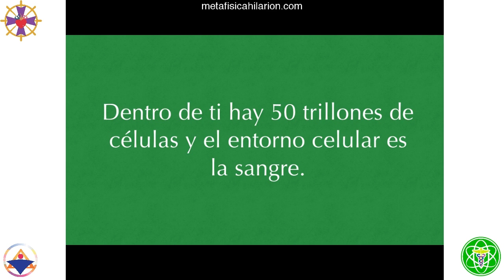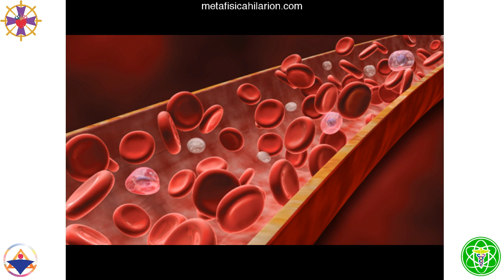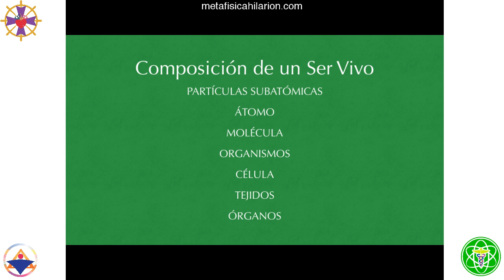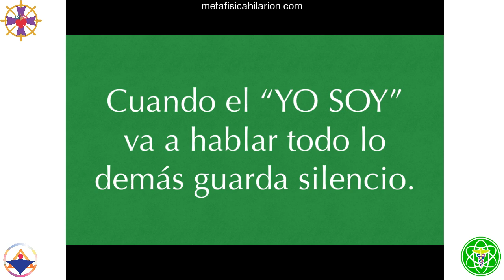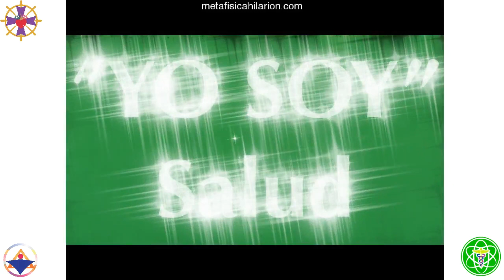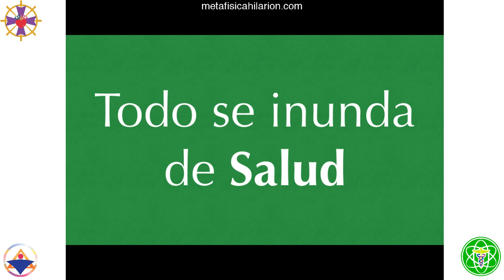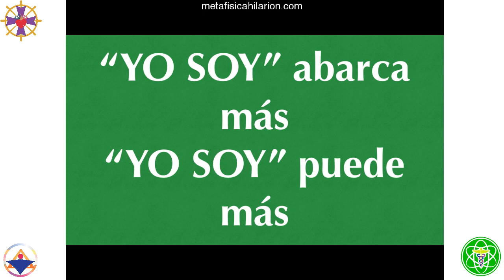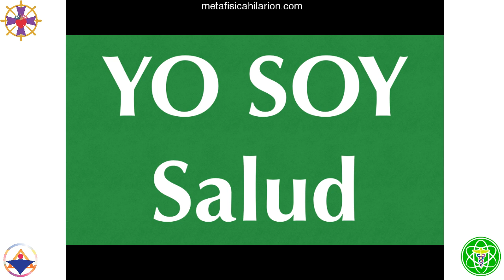YO SOY SALUD- Curación Metafísica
🧡DONACIÓN VOLUNTARIA

🎧AUDIOLIBROS
☩ Basado en "Curación Metafísica" de Rubén Cedeño
☩ El Hecho de la Salud se brinda desde la Presencia de Dios YO SOY
Mientras.
Todos tenemos Presencia de Vida y su símbolo es la respiración.
Mientras hay Vida hay Esperanza; ese Principio de la Salud se expresa en ti cuando lo dejas que se exprese en silencio.
El decreto más grande que puedes realizar y vivir es:
YO SOY Salud

☩ Imparte Román R. Calápiz desde  Cancún, QRoo México el 1 de diciembre de 2018